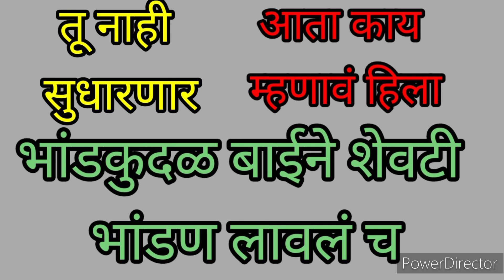माहेरी राहून तू शेवटी भांडण लावलंच 🙄🙄@SaheliProduction